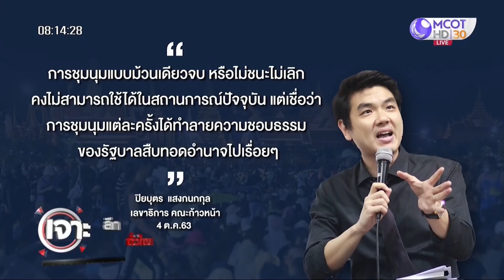บริบทเปลี่ยน ! “ปิยบุตร”เตือน...ม้วนเดียวไม่จบ | เจาะลึกทั่วไทย | 12 ต.ค. 63